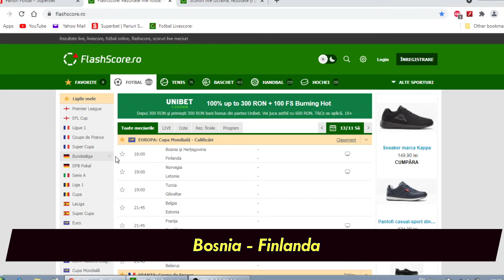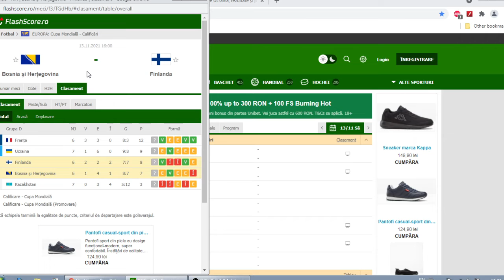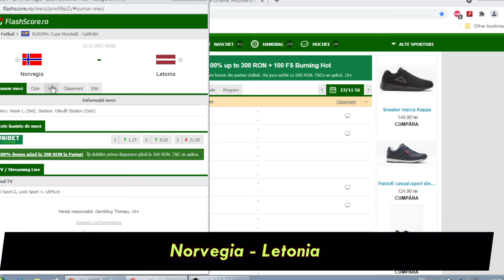PARIURI BIlet COTA 2 / Sambata 13.11 : Bosnia - Finlanda, Muntenegru - Olanda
Ponturi Pariuri Sportive DUMINICA PROTEST Piata Universitatii ANTI abuz, Anti discrminare, anti certificat VERDE . anti discrimnarea celor NEvaccinati. constrangere de a face un vaccin NEtestat riguros, Experimental, care a aratat in sute de mii cazuri Infectia nu o stopeaza si In sute mii cazuri Au murit tineri adolescenti de la VAccin, si muti au dezvoltat reactii adverse ale sist nervos sist circulator Cheaguri paralizie la persoane sanatoase care erau triatlonisti . pentru A exista in societate. ANti autoritarism Dictatura Anti Excluderea celor NE-VAxxInati ! FAscism MArxist dezlvoltat . Sinistru cauta genocidul. Pariuri Biloet cota 2 , Bosnia Finlanda, Muntenegru - Olanda .